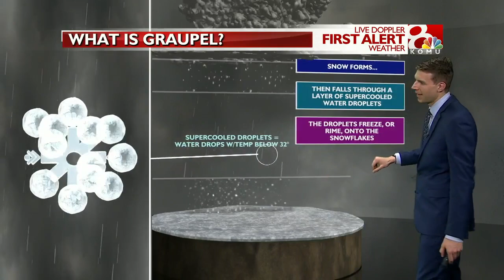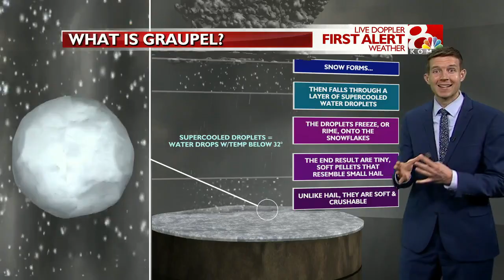How does graupel form?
Graupel is a very interesting form of precipitation. This "soft hail" utilizes supercooled water droplets which stick to snowflakes.